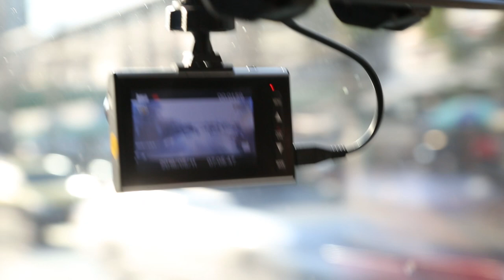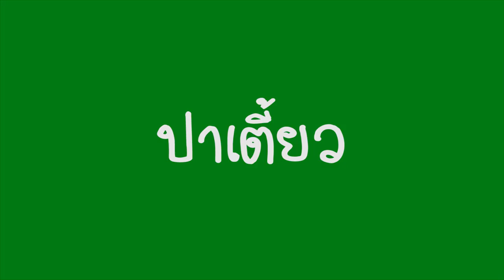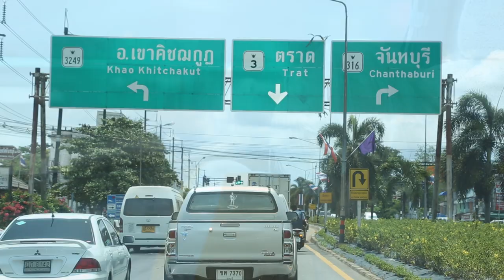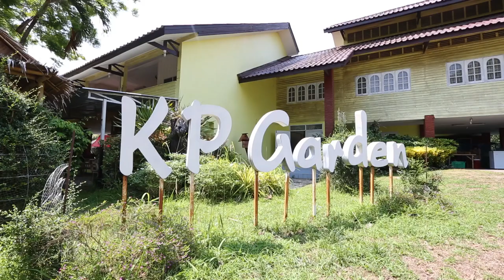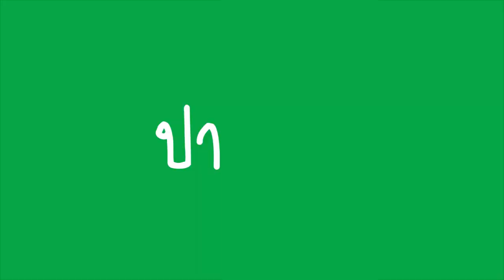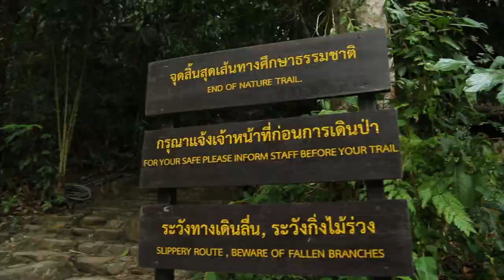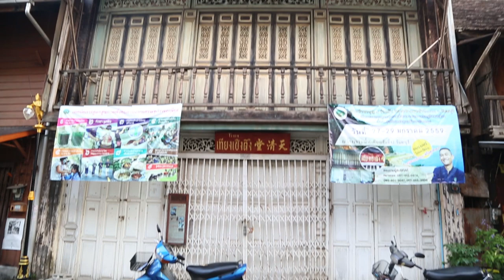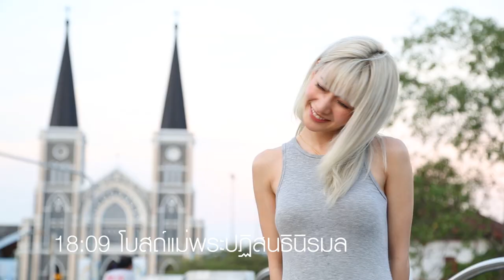ปาเตี้ยว...เมืองจันท์กับลูกเกด Ep.2 [1/2]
รายการท่องเที่ยวแนวสนองนี๊ด...ที่ไม่หวังสิ่งใดมากไปกว่าการได้เที่ยว

ทริปนี้เราได้นางแบบสาวหัวสีสุดน่ารัก "น้องลูกเกด" จะมาพาคุณผู้ชมไปเตี้ยวกันที่จังหวัดชายทะเลฝั่งตะวันออก "จันทบุรี"
บอกเลยว่าร้อนมากๆ แต่ก็สนุกมากๆเช่นกัน ไปดู!!!

Facebook พิธีกร (ลูกเกด)
อีกหนึ่งช่องทางการติดตาม